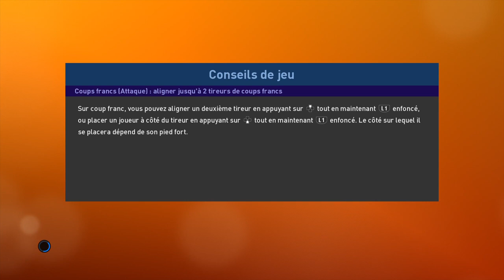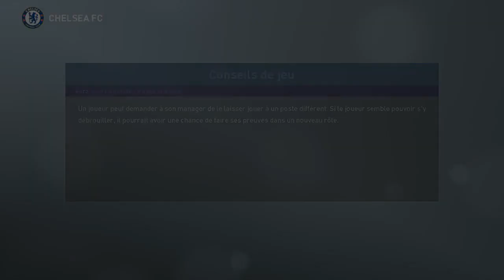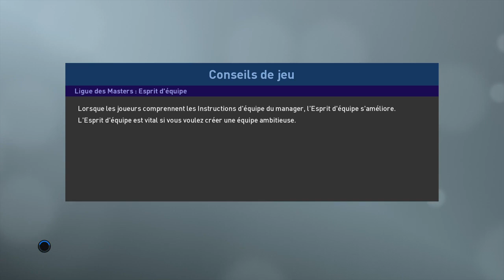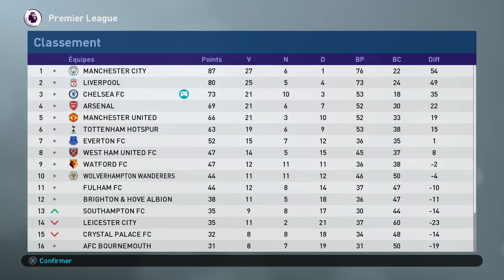PES 2019 - Vers Une Légende S02E54 - 1/4 Finale Retour